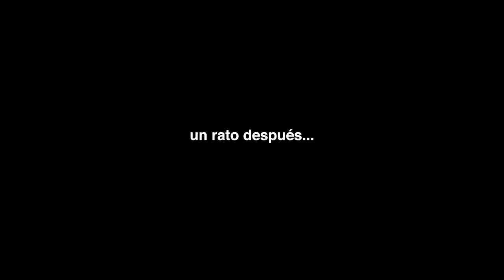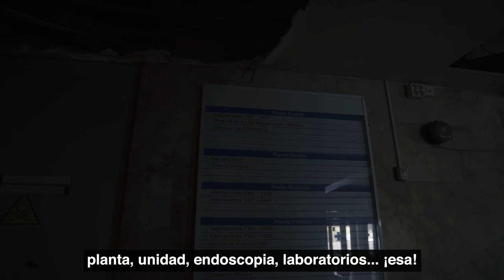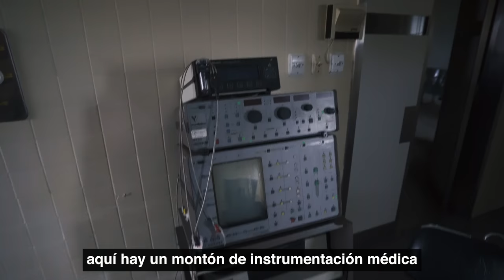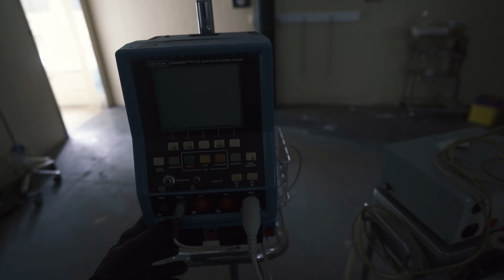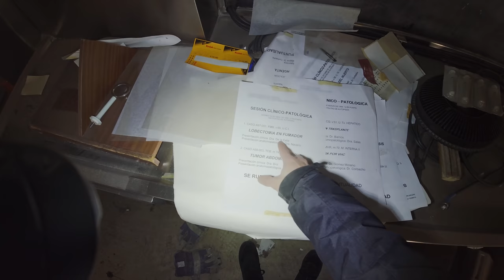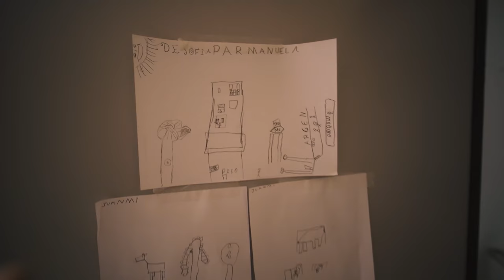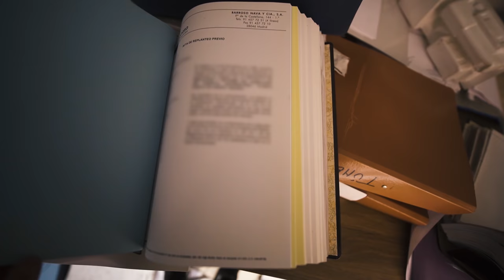Encontramos restos de S4NGRE en HOSPITAL ABANDONADO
¿Quieres informarte más sobre el Urbex? Visita:
¿QUÉ EQUIPO USO?